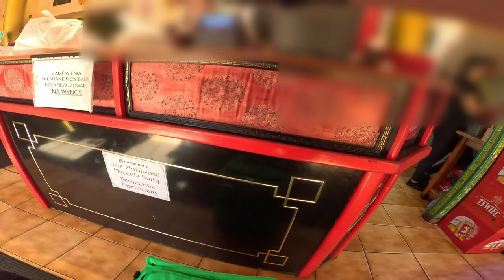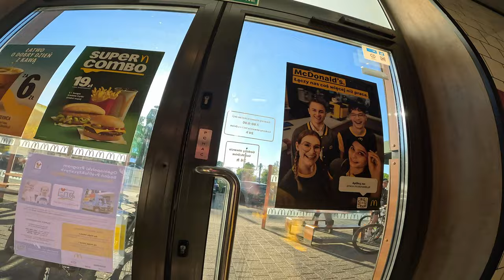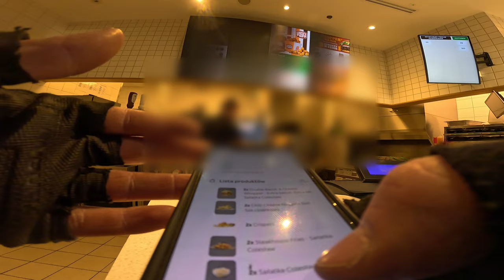GLOVO - ALE NAPIWEK